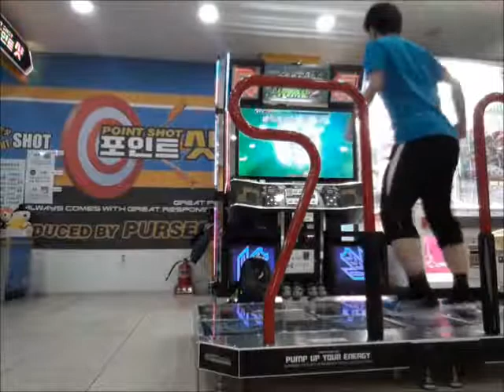[Pump It Up PRIME2 Play] (2.01) 5argon - Rave until the earth's end (D18, VJ, Sightread, No Bars)